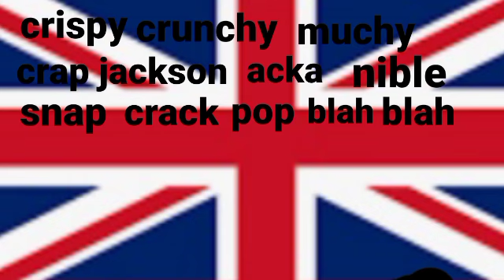the true bri'ish